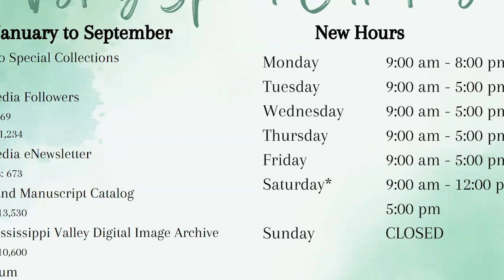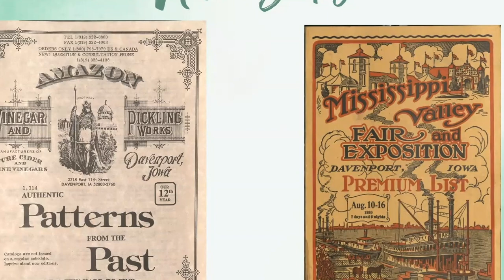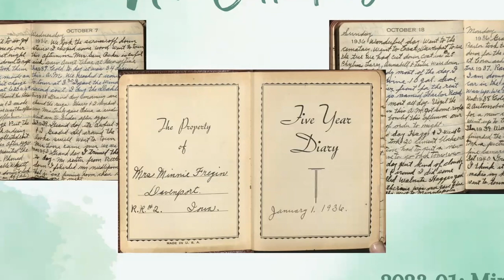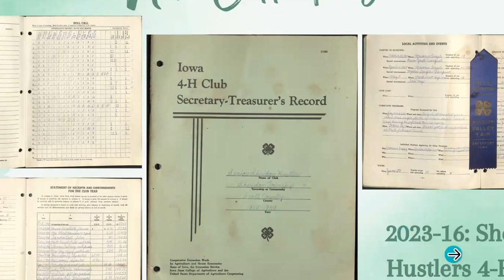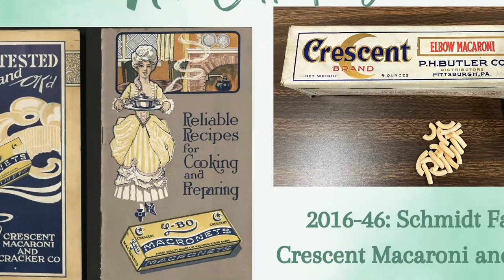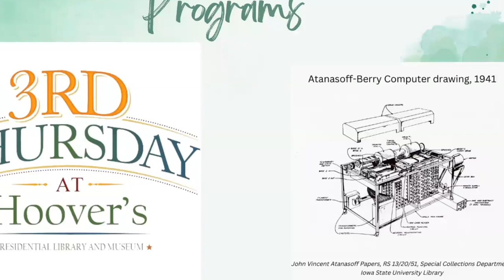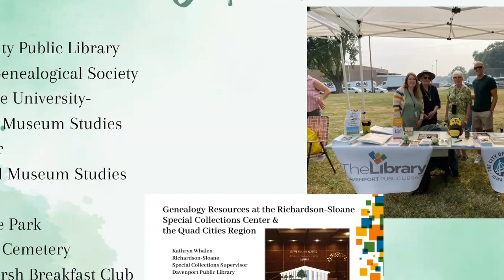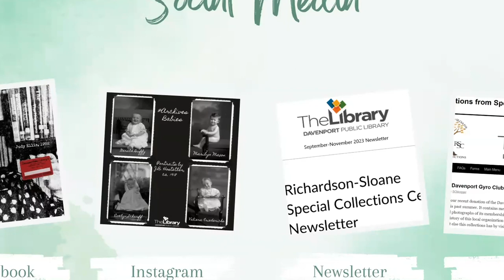What's New in Special Collections 2023